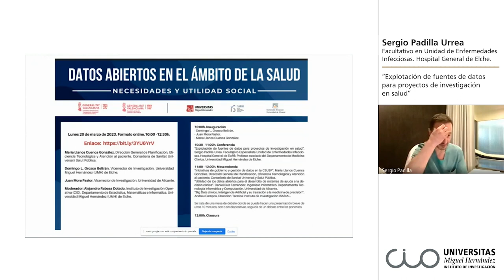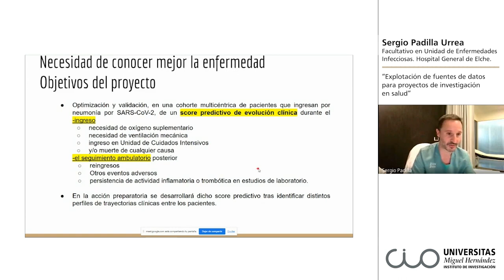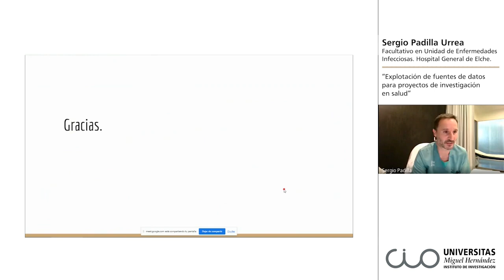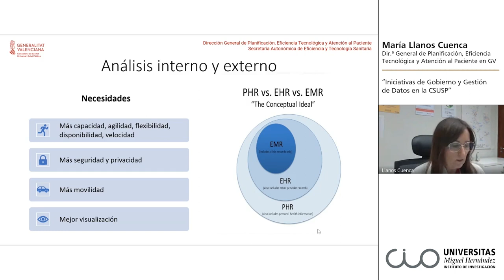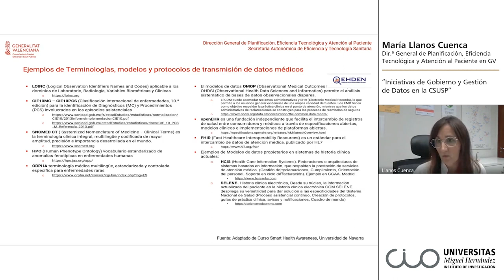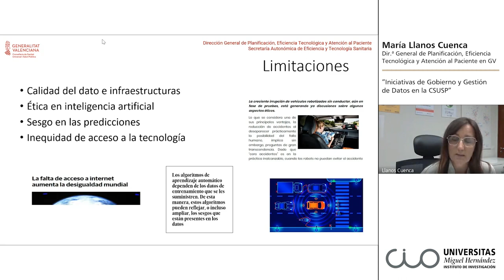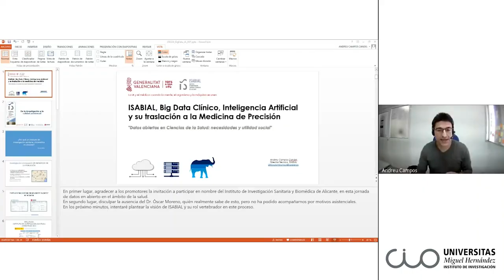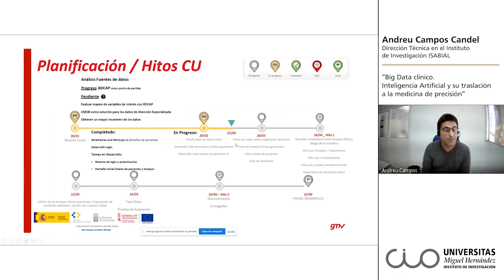Jornadas de Datos Abiertos en el Ámbito de la Salud (2023)